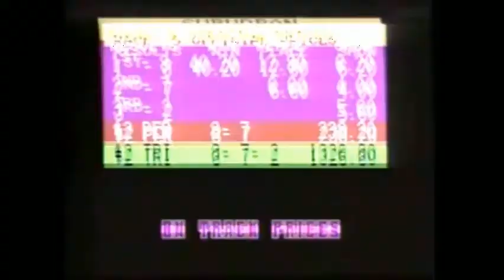1991 Hawthorne Race Course LACED GIMLET